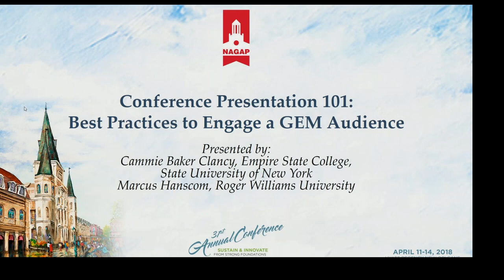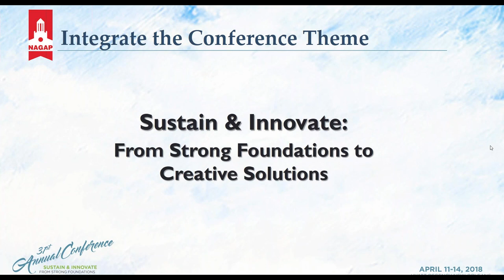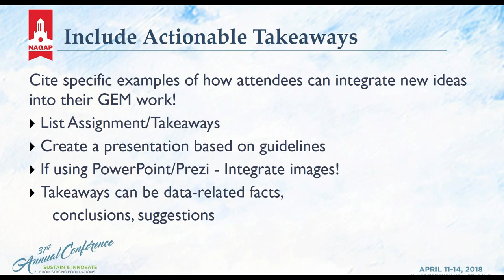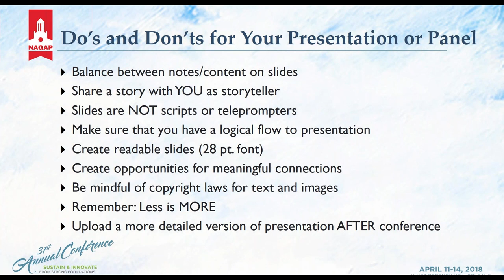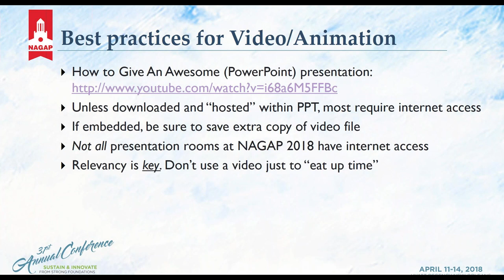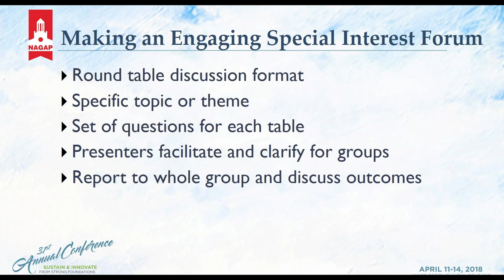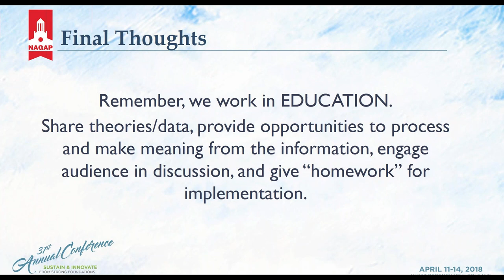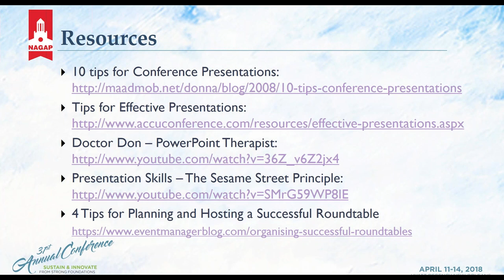2018 02 15 13 04 Conference Presentation 101 Best Practices to Engage a GEM Audience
You were accepted to present at the NAGAP Annual Conference. Utilize best practices to engage a GEM audience after attending this webinar specifically for NAGAP Annual Conference presenters!